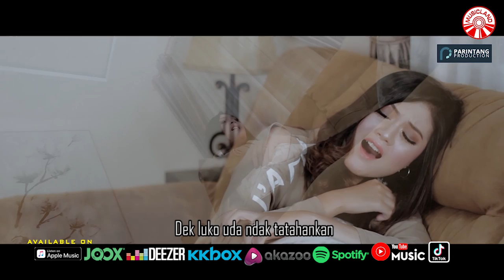Ghina Aulanda - Sakik Jo Denai Sananag Jo Urang [Official Music Video HD]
SAKIK JO DENAI SANANG JO URANG
ARTIS : GHINA AULANDA

Sadang janiah usah di karuahkan
Jikok lah latiah bamaian aia
Nyato denai hanyo palarian
Dek luko uda ndak tatahankan
Jikok uda taluko jo cinto sabananyo
Tangan denai nan uda ganggam arek ka dado
Jikok sadang sanang hati uda nan jo inyo
Denai uda lengahkan

Baralah ka padiah rasonyo di dalam dado
Batahun bacinto hanyo jadi nan kaduo
Indak disangko uda babuek cando iko
Ka cinto nan denai sangko hanyo untuak kito
Manga sampai hati uda cando iko

Denai uda lengahkan

Sakik Jo Denai Sananag Jo Urang (Ghina Aulanda)»»

Album : Ghina Aulanda - Sakik Jo Denai Sananag Jo Urang